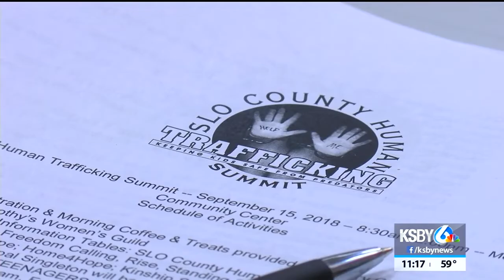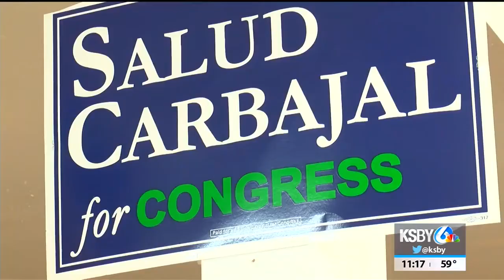Justin Fareed says opponent puts party politics before public safety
Two men are vying to represent the 24th district in the House of Representatives.